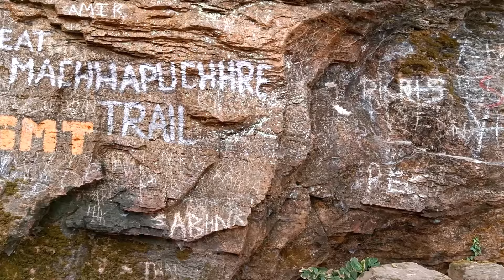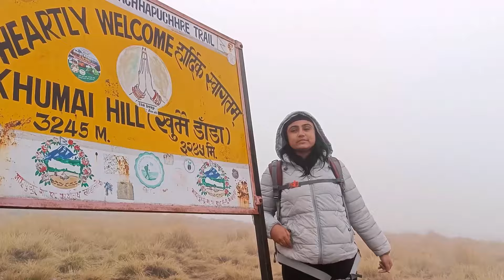Khumai Dada - Korchon Vlog // खुमाई डाँडा - कोर्चा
Hi! Thank you for not just watching my video, but also reading the description!

I am Jessica Baral, I'm in Final Year MBBS, at Chitwan Medical College Bharatpur, Tribhuwan University. I make videos on the channel about my journey towards being the doctor. Have a great day ahead and keep shining.

Khumai Dada:
Among hundreds of short trekking trails in Nepal, the newly discovered Khumai Danda Trek is gaining popularity in a very short time. Despite being located in the lap of the most trekked destination, Mt Macchapuchre, it is unspoilt and less crowded in comparison to Poonhill and Mardi Himal trails.

Khumai Dada is located on the North side of Pokhara and elevates at an altitude of 3245m. The Hill lies on the base of the south face of Macchapuchre, which is also a part of the Macchapuchre Model Trek. The Khumai Danda trek can be completed in 2-3 days from Pokhara .

Since it is located at the base of Macchapuchre, the views of the Himalayas and sunrise from the vantage point, Korchan (3700m) are astonishing. Apart from this, the peaceful trekking trail, unadulterated scenery, lush woodlands and ethnic villages like Saripakha, Hile Kharka, and Mirsha Village make Khumai Danda one of the magical trekking destination for anyone looking for solitude and a wonderful time amidst the nature.